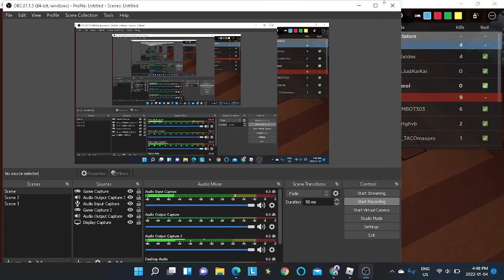WE BROKE BEDWARS (featuring KaikaiAwesome link in description and xXeldex)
Hey guys welcome back to another video and in todays video we broke roblox bedwars?